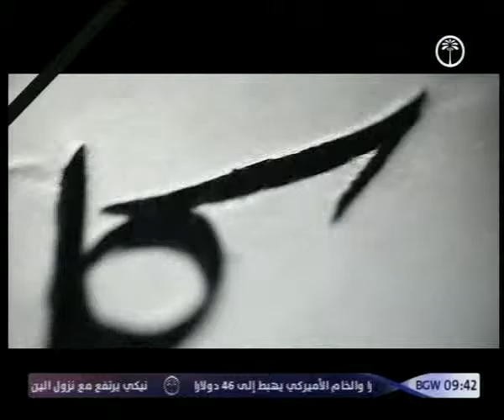كل الحكاية_ تقديم أسيل عماد 20 5 2016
كل الحكاية_ضيف الحلقة (سناء النقاش/ عضو مجلس نقابة الصحفيين) ورئيس التحاد العام الأدباء والكتاب( فاضل ثامر) 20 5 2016